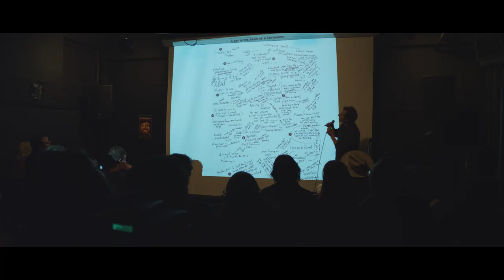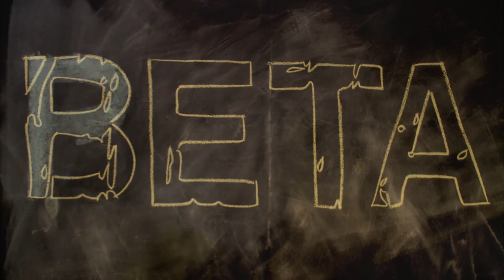Bigger & Beta Episode #1 "The Golden Microphone"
Beta Theater is looking for a new home in Houston, and you can help!

To raise funds for the move, we're embarking on a series of trades.

First up:  The Golden Microphone w/Golden Cable.

Produced by Dinolion.

Special Thanks for writing and performances from Jon Myles, Micah Stinson, James Templeton, Shannan Scarsalletta, Vicki Tippit, Joey Lamb, Brian Zeolla. and Carrie Koch.

Voice Over by Ty Mahany